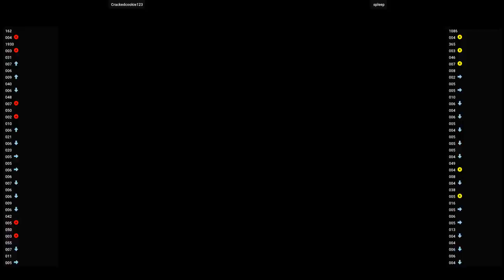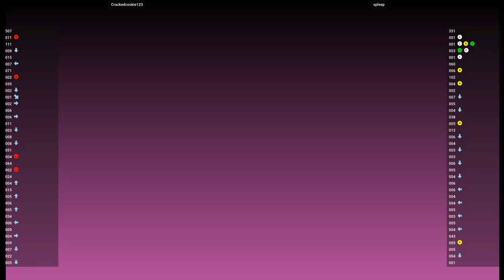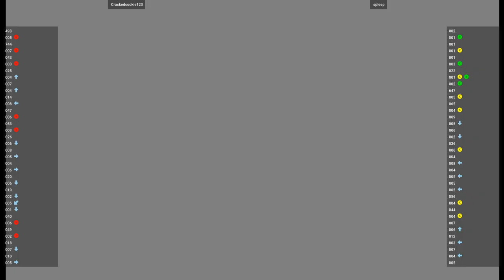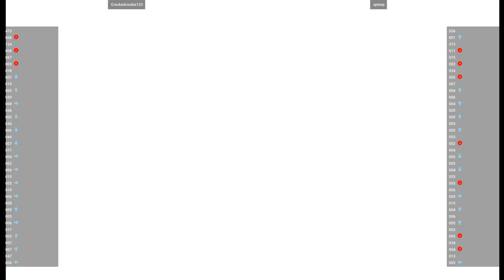MVSC2 (DC) 🕹 Crackedcookie123 VS spleep